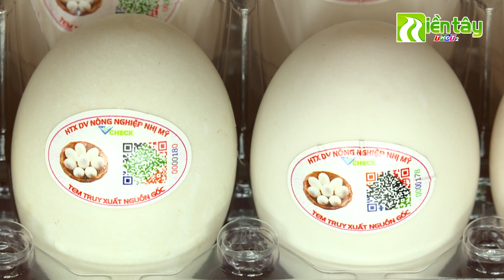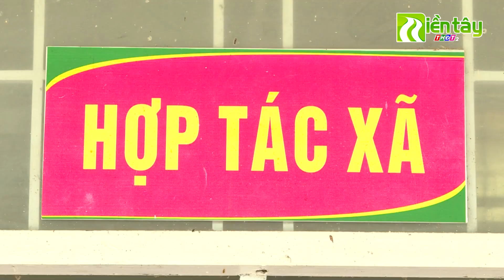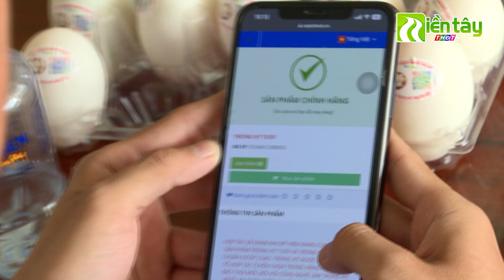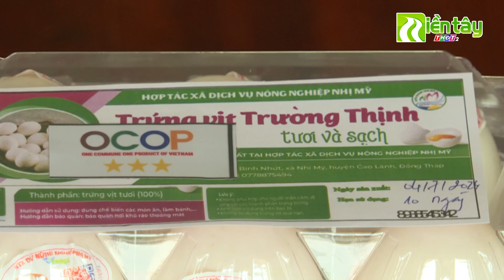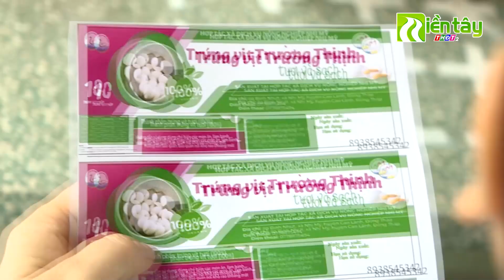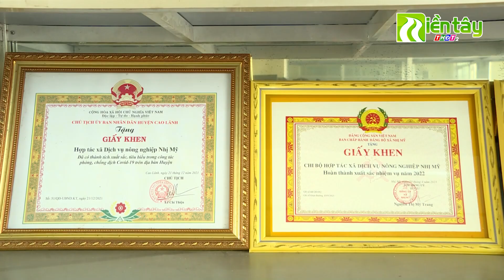Trứng vịt chuẩn OCOP của HTX Nhị Mỹ | Miền Tây THDT2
- Đăng tải những thông tin về Đồng Tháp - Đất Sen hồng.
- Cập nhật tin tức qua short nhanh chóng, chính xác.